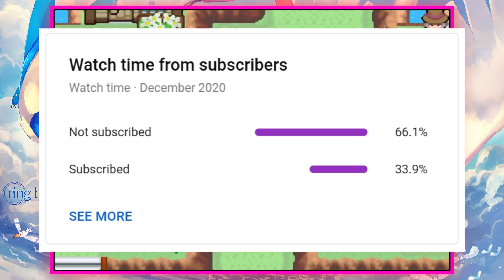Puzzle hi puzzle ha bhaiya 🥵 | Pokemon Unbound Android gameplay | Hindi | EP - #15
this is the newest version of Pokemon unbound which was released on 1st December 🤭. Want to download this game ? click on the link of Facebook post -

The rom link and emulator link is given there .